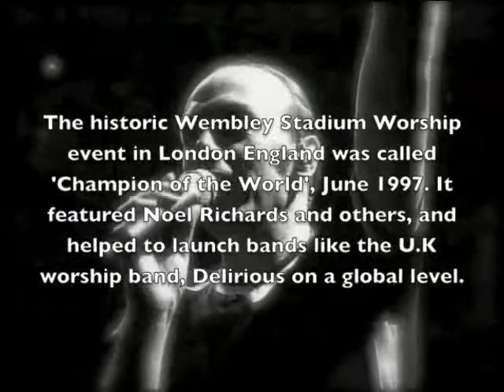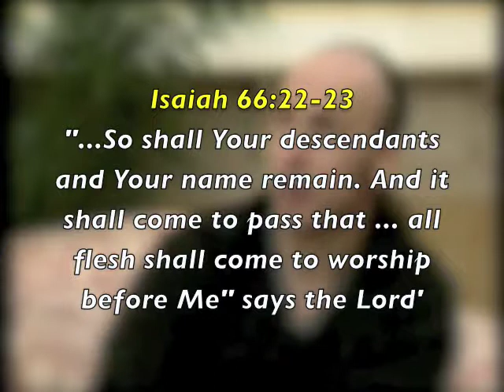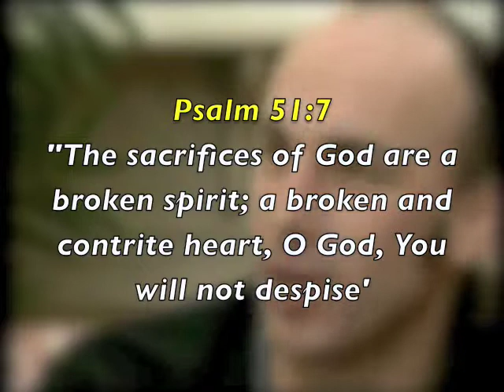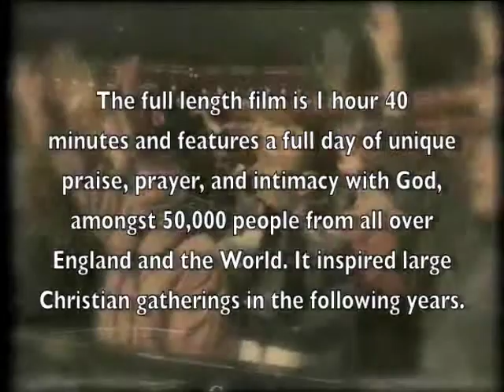Noel Richards interview Wembley Stadium 'Champion of the World' 1997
'Champion of the World' is the now historic, praise, prayer and worship event that was held at Wembley Football Stadium London England in June 1997. It was the last ever Christian event to be held at the old Wembley with the unique 4 sided stage interchanging bands in the centre of the pitch, (this 'all round' stage concept is now being taken to another level by U2 on their current 'No LIne on the Horizon 360 degree tour

'Champion of the World' features UK worship leader Noel Richards and others, including the now famous band Delirious. It set the benchmark for all day Christian stadium events in the future that incorporated prayer, intercession, and music, and inspired many events, gatherings and calls around the world. Noel also pioneered a similar event in the Olympic Stadium in Berlin Germany in July 2006.

Prophet Musician Stephen Bennett of Awesome City Music produced and directed the 1hr 40 mins full length feature for Kingsway music UK, being a part of the prophetic journey of the unfolding of this vision, working closely with Noel Richards and a large team of people. This awesomecitytv piece features an interview with Noel and segments of the live song Champion of the World

for Stephen Bennett's books, CD's, Music and videos.